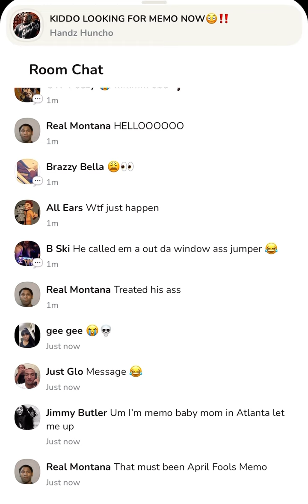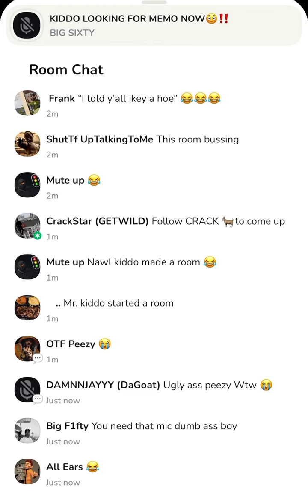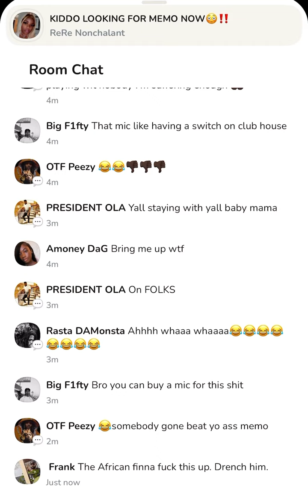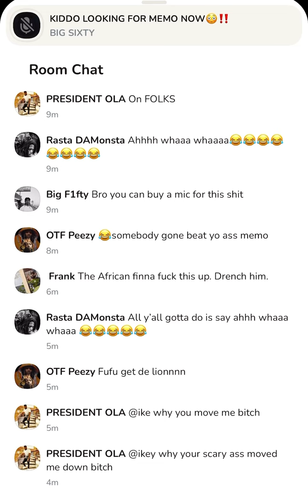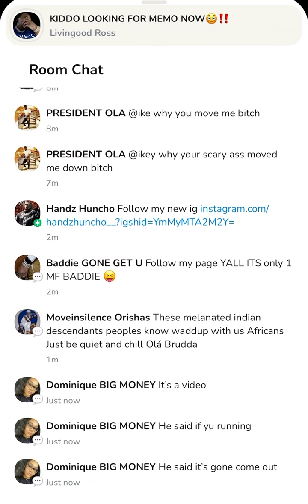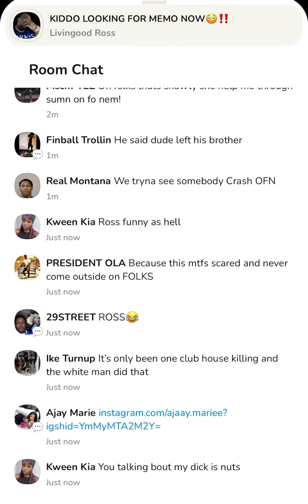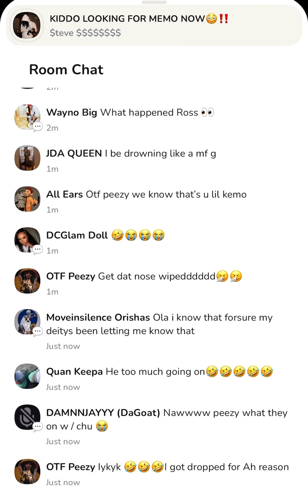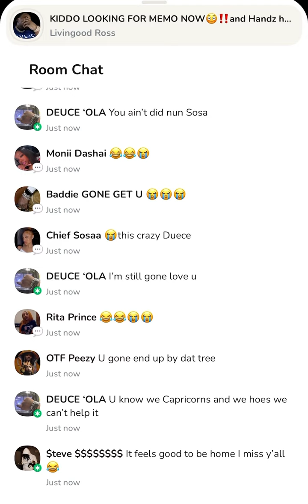Memo600 snaps Chicago, Clubhouse must watch hit the like button subscribe button comment ￼￼￼ share ￼